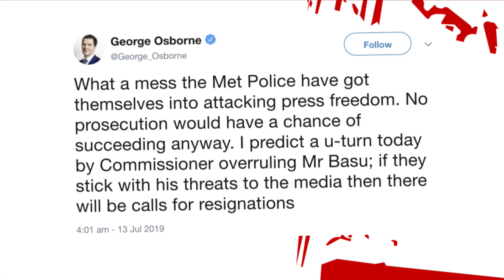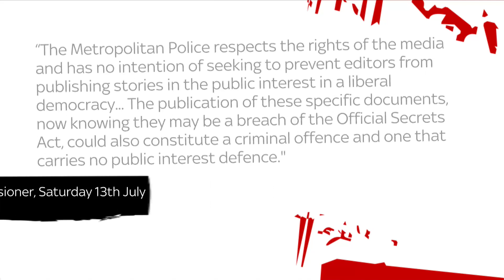'Police shouldn't meddle in journalism' | The Pledge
Nick Ferrari thinks the Met Police Assistant Commissioner was wrong to meddle in journalism by telling the media not to publish leaked diplomatic memos.

and download our apps